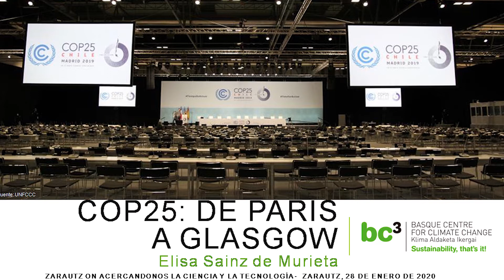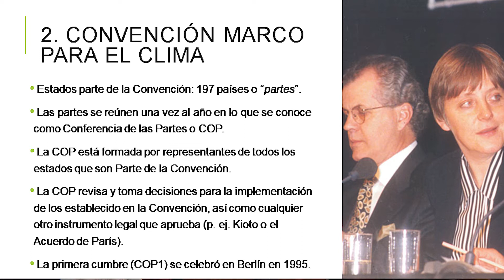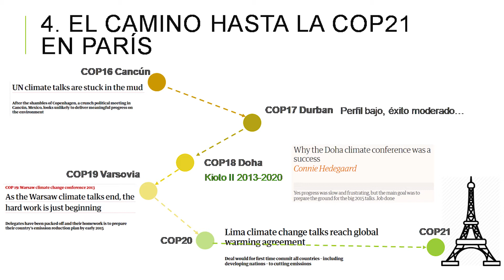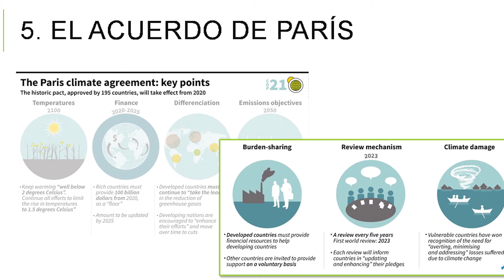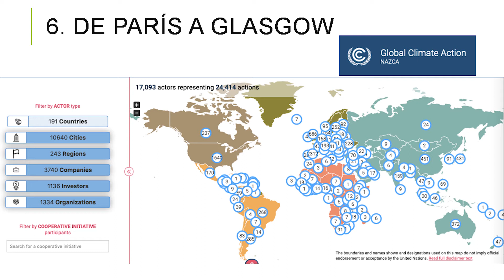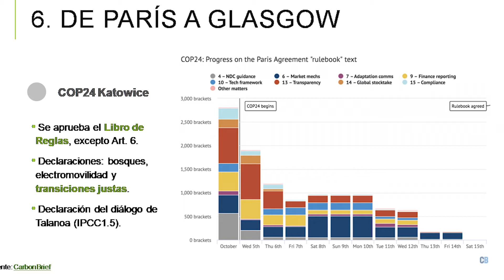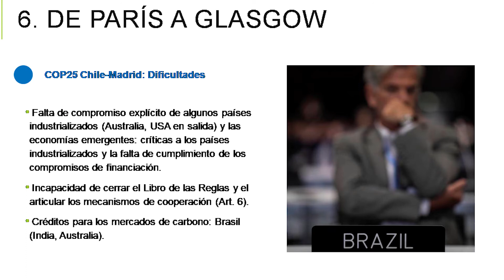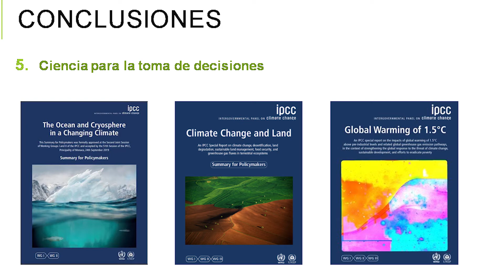Elisa Sainz de Murieta: "COP 25.Las claves de las últimas cumbres de cambio climático". 2020/03/01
El pasado mes de diciembre se celebró la cumbre del clima de Madrid COP25, en la que los jefes de Estado y de Gobierno, o en su nombre los ministros, se reunieron para tomar decisiones tratando de paliar los efectos de la crisis climática derivada de la acción humana. Durante dos semanas, la convención reúne a miles de científicos, empresarios, representantes institucionales, organizaciones no gubernamentales y gobiernos de todo el mundo.

El Acuerdo de París firmado en 2015 en la COP21 es el mayor acuerdo vinculante para hacer frente a la crisis climática. Establece un plan de acción mundial para limitar el calentamiento global muy por debajo de los 2 grados y continuar con los esfuerzos para no superar los 1,5 grados. Y en esto la descarbonización de la economía tiene mucho que decir, el uso de combustibles fósiles (petróleo, carbón, gas) es la principal causa de las emisiones de gases de efecto invernadero, especialmente carbón y petróleo, que todos ellos emiten CO2 en el proceso de combustión.

También hay quienes niegan la realidad del cambio climático o dudan de sus consecuencias. Entre ellos se encuentran Donald Trump, Bolsonaro o la mayoría de los partidarios de la extrema derecha. Sobre la activista ecologista Greta Thunberg, Trump decía que «parece una chica muy feliz».

Elisa Sainz de Murieta es investigadora del Basque Centre for Climate Change (BC3), donde se ha especializado en el estudio de los impactos del cambio climático desde una perspectiva socioeconómica, así como en el análisis de políticas de adaptación. Licenciada en Ciencias Geológicas por la Universidad del País Vasco (UPV/EHU, 2001) Elisa se unió a BC3 en 2010, donde ha realizado su tesis doctoral (2016), donde ha trabajado en múltiples proyectos de investigación estatales y europeos. De 2017 a 2019 fue, gracias a una beca postdoctoral del Gobierno Vasco, Investigadora Visitante del Grantham Research Institute (London School of Economics).